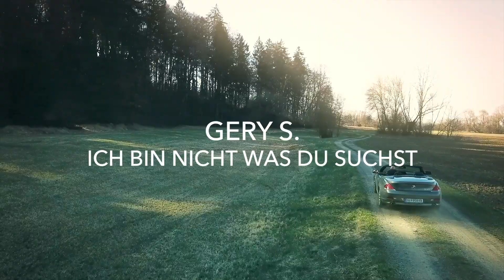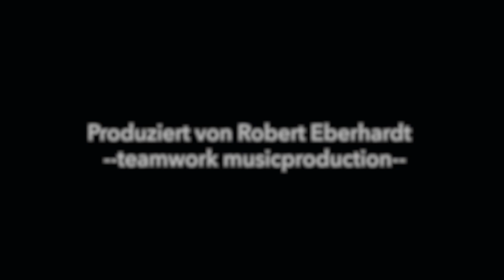Gery S. Ich bin nicht was du suchst (Fox-version)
Eine wahre Geschichte aus dem Leben von Gery S. (Produziert von Robert Eberhardt.)
Mastered by Sound-stash.com